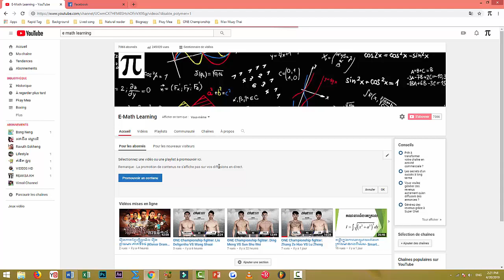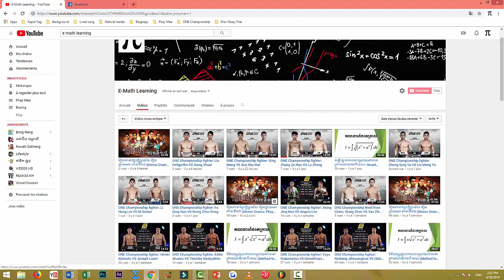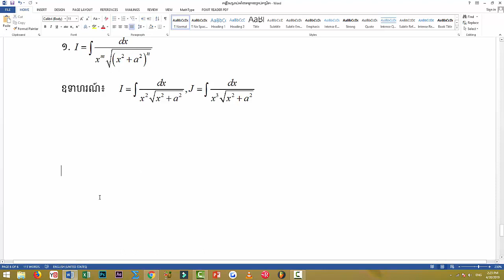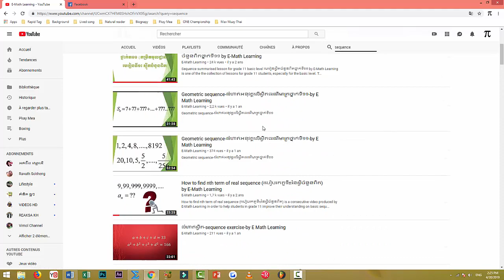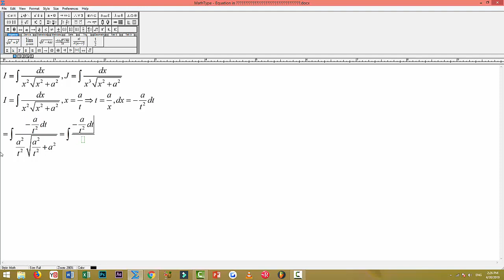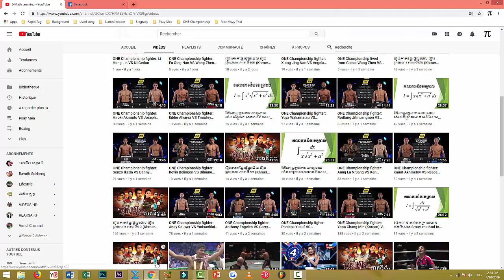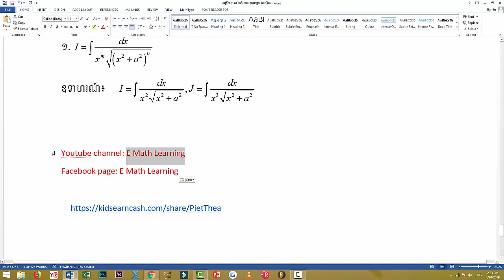គន្លឹះក្នុងដោះស្រាយអាំងតេក្រាលមានរាងពិសេស- Smart method to compute integral